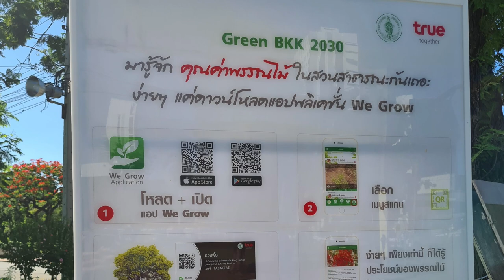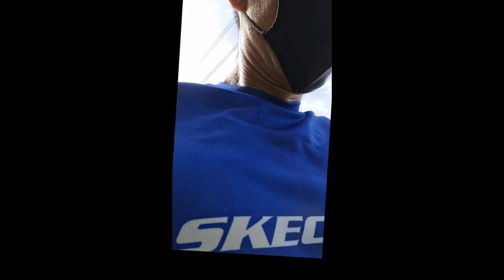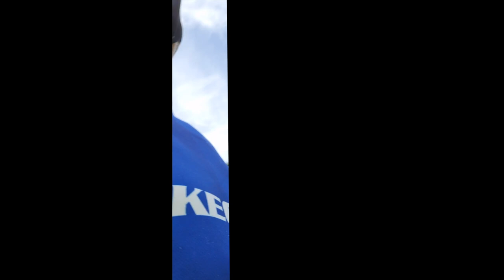Running in Bangkok - Places to Run in Bangkok + Bonus Challenge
Ran to the 3 famous parks in Bangkok - Lumpini Park, Benjakiti Park and Benjasiri Park covering a total of about 12km.

Met up with a fellow Youtuber - Global Travel Mate as he posted his video taking the BTS from one end to another and I told him I did it by running and so we decided we should meet and do a challenge. We will be challenging to be the fastest to go from Benjakiti Park to Lumpini Park Via Green Mile. He will be on bicycle and I will be on foot. Who will reach the end first? Find out in this video and check out his video too